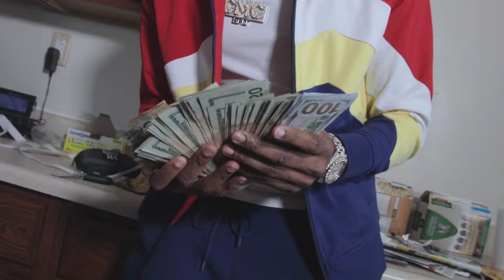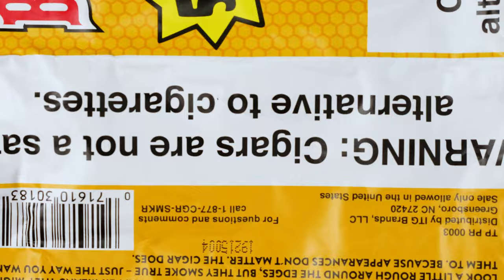Nique Got-It - No Sleep ft. Eastside Mulley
Nique Got-It's Official Video for "No Sleep"